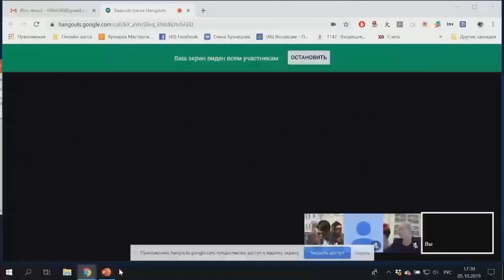Программа Шерстиваля 15-24 октября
Участие бесплатное. Необходима только регистрация по ссылке